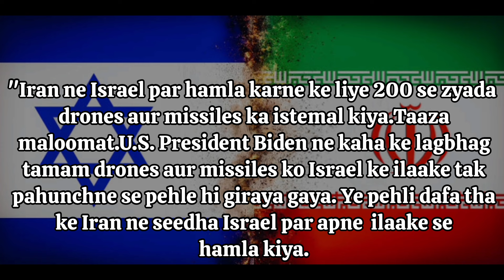iran or israel ke beech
"Iran ne Israel par hamla karne ke liye 200 se zyada drones aur missiles chhod diye: Live updates. U.S. President Biden ne kaha ke lagbhag sabhi drones aur missiles ko Israel ke ilaake tak pahunchne se pehle hi giraya gaya tha. Ye pehli martaba tha jab Iran ne seedha Israel par apni zameen se hamla kiya ."

"Videos tasdeeq nahi hue lekin khabar sachchi hai."